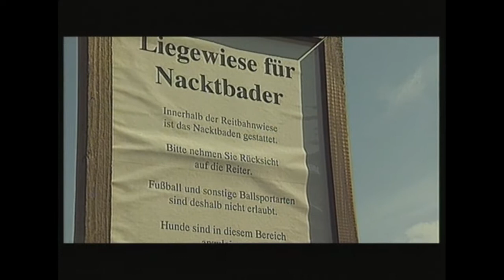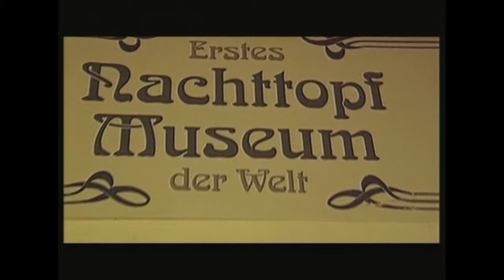1 Ar ūdensklinģeri un desiņām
Ar ūdenskliņgeri un desiņām ir ieskats galvenajā Bavārijas pilsētā Minhenē ar tās smalkumiem un bavāriskā laucinieciskuma paradoksiem.